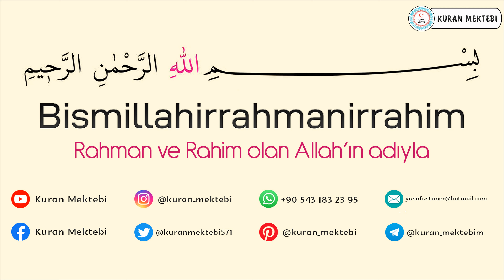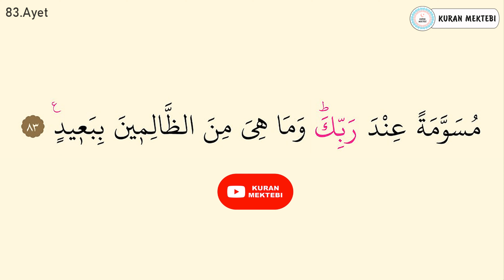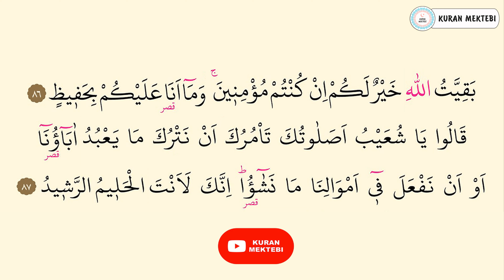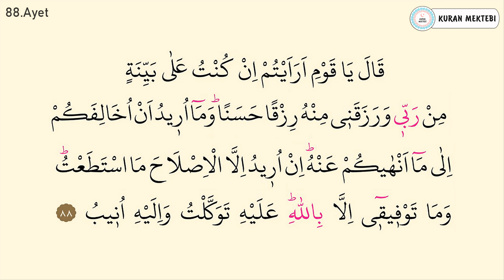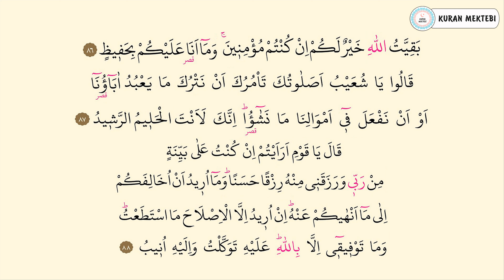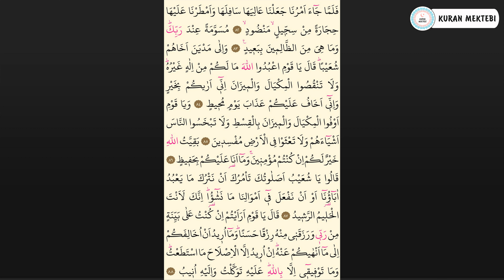Hud suresi 11.sayfa ezberle 10 tekrar Fatih Çollak 11.dönüş 12.sayfa (Kuranı Kerim 230.sayfa)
Hud suresi 11.sayfa ezberle fatih çollak videomuzda hud suresi 11.sayfa ezberlemek için fatih çollak, hud suresi 11.sayfa ezberle fatih çollak 10 tekrar şekilde hazırlanmıştır, hud suresi 11.sayfa ezberleme fatih çollak yapabilirsiniz bu şekilde, hud suresi 11.sayfa ezberleme 82 88 ayetler ezberle de mevcuttur. hud suresi 11.sayfa dinle ve hud suresi 11.sayfa oku fatih çollak kolayca, anlaşılabilir hud suresi 11.sayfa arapça yazılışı ile.

Kuranı Kerim 230.sayfa ezberle 10 tekrar fatih çollak videomuzda Kuranı Kerim 230.sayfa ezberlemek 10 tekrar fatih çollak şekilde hazırlanmıştır, hud suresi 11.sayfa ayet ayet ezberleme de yapabilirsiniz. ayrıca hud suresi 82 88 ayetler olarak bölünmüştür, Kuranı Kerim 230.sayfa dinle ve Kuranı Kerim 230.sayfa okunuşu fatih çollak anlaşılabilir Kuranı kerim 230.sayfa arapça yazılışı ve okunuşu ile.

Kuranı Kerim 11.dönüş 12.sayfa fatih çollak Kuranı Kerim 230.sayfa ile Kuranı Kerim on birinci dönüş on ikinci sayfa videosudur.

Kuranı Kerim sayfa 230 ezberle 10 tekrar fatih çollak videomuzda Kuranı Kerim sayfa 230 ezberlemek 10 tekrar fatih çollak şekilde hazırlanmıştır. Kuranı Kerim sayfa 230 dinle ve Kuranı Kerim sayfa 230 arapça okunuşu ve yazılışı fatih çollak videosu.